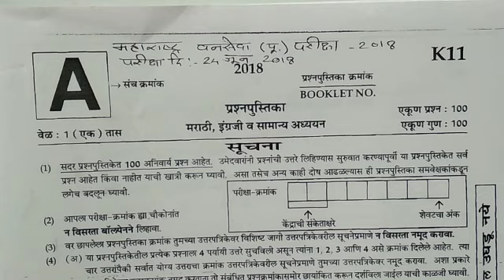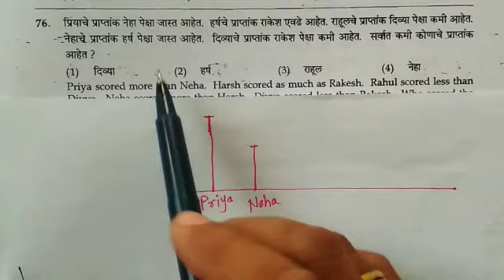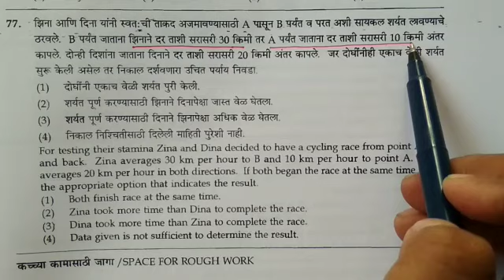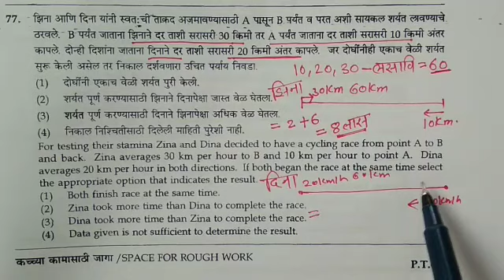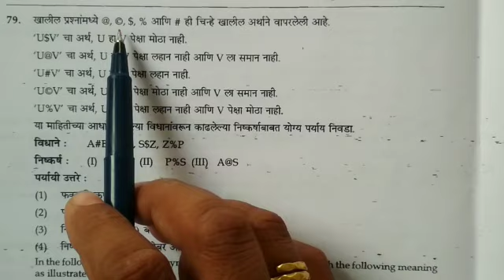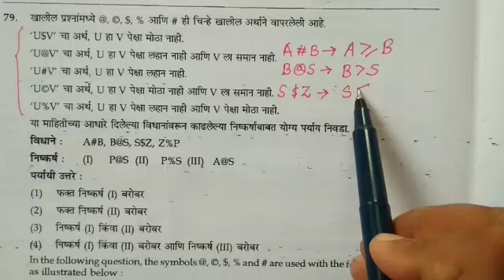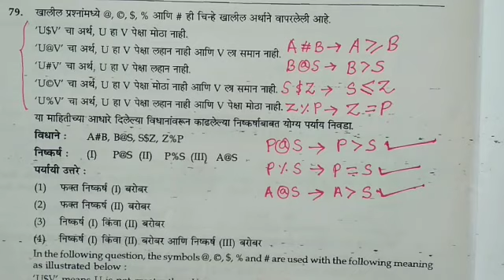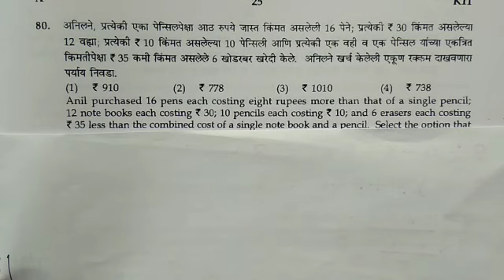वनसेवा पूर्व परीक्षा 2018 | MPSC Maths | Genius Maths